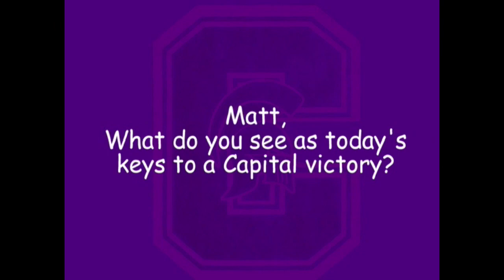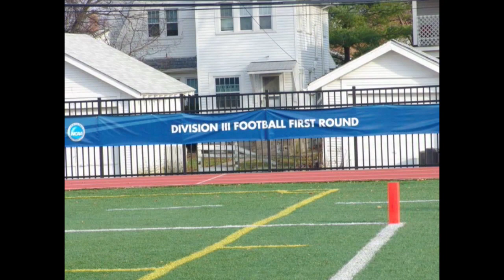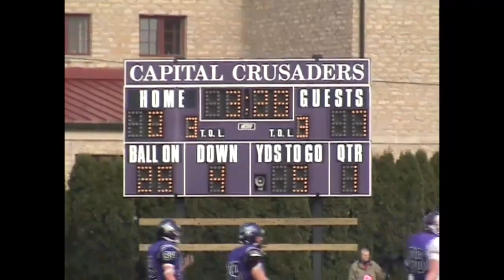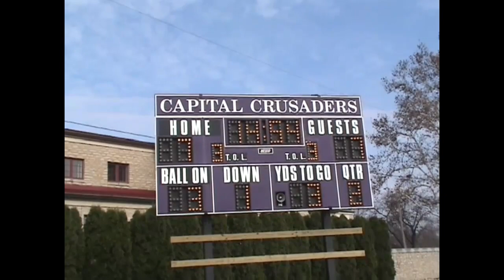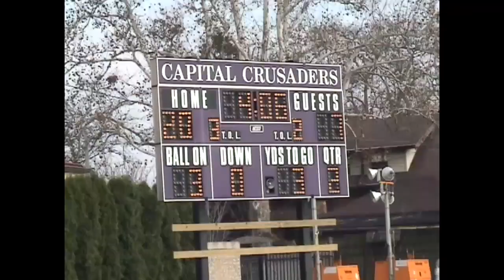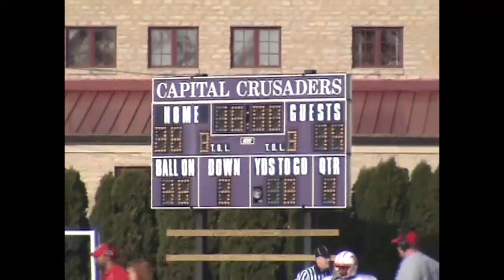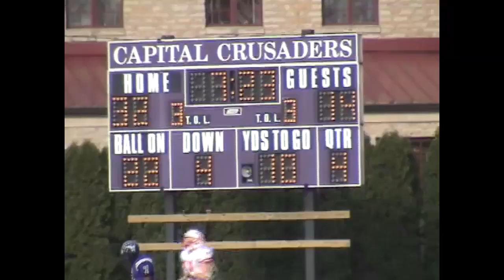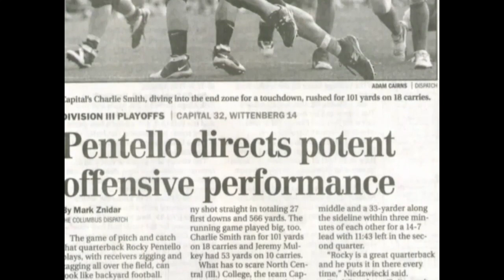Capital Crusaders Football Archive: 2006 Rnd 1 Playoffs vs Wittenberg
First round NCAA Division III Playoffs versus the Wittenberg Tigers.  Produced by My Basement Media Productions and Dr. Nicholas Varveris.    "Where The Possibilities Are Endless"